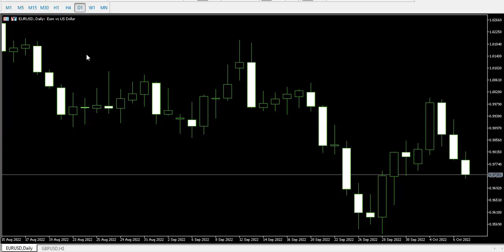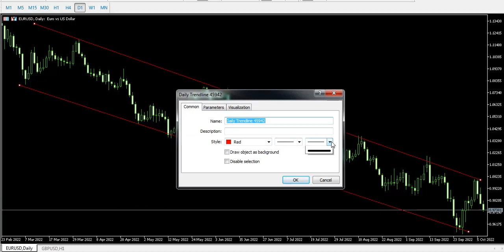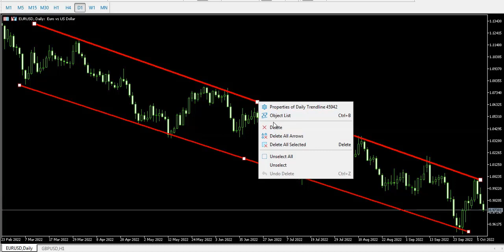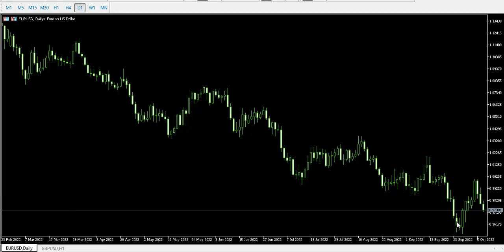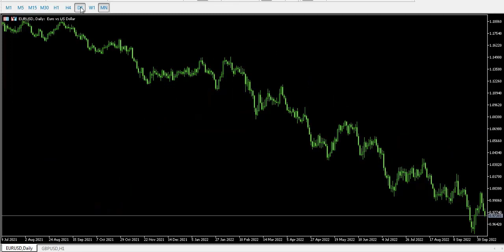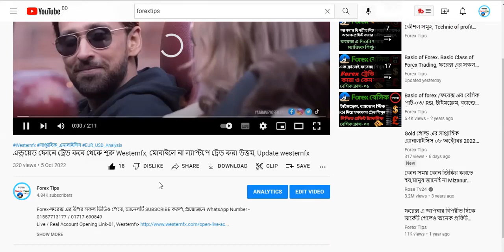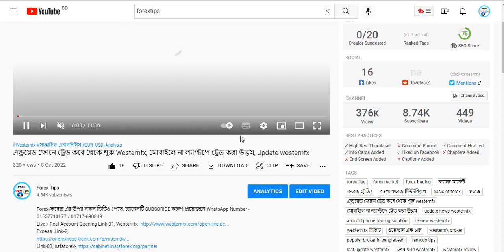EUR USD সাপ্তাহিক এনালাইসিস ১৫ অক্টোবর 2022 পর্যন্ত, Weekly Technical Analysis EUR Dollar, Forex Tip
Category